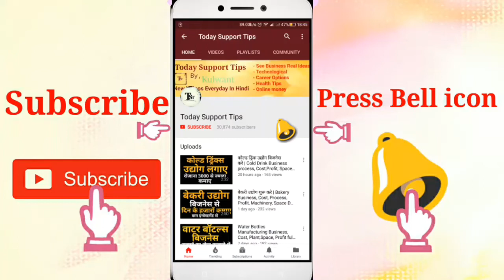Scholarship for Disabled Students full Information | Online apply for scholarship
Namskar dosto, is video me hamne viklang students ke liye jo scholarship scheme yani yojana hoti hai uski baat ki hai aur puri jaankaari di hai.aur kaise ap online scholarship ke liye apply kar iska labh utha sakte hai .isme iski puri jaankaari hai.umeed krta hu apko ye video pasand aayegi.